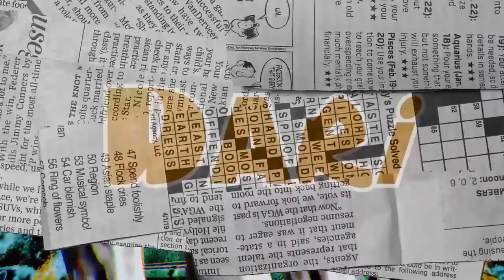ARI LESMANA TAKUT DIUNDANG ACARA ADA DESTA NYA! MULUT NYA JULID!!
Akhirnya setelah beberapa kali callingan, Ari Lesmana udh ga takut dateng ke Vindes! Nontonnya kali ini sambil minum kopi enak nih yeee!

Kopi Kenangan Hanya Untukmu! Ada 3 varian, yaitu Black Aren, Mantancino, Avocuddle. SEMUANYA ENAK NIH YEEE! Kopi ready to drink in town terbaik terbaik oldebes banget! Vivin & Dedes bisa dapetin di minimarket dan supermarket terdekat ya!